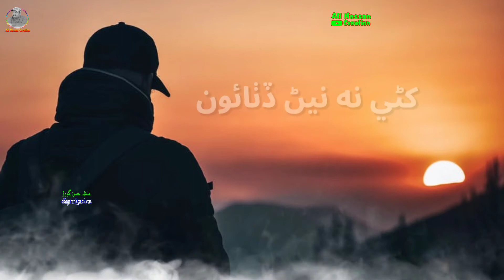Jin Te Deed l جن تي ديد l Rasi Saghyoo l رسي سگهيون نه صدائون l Sindhi Status l Ashiq Nizamani